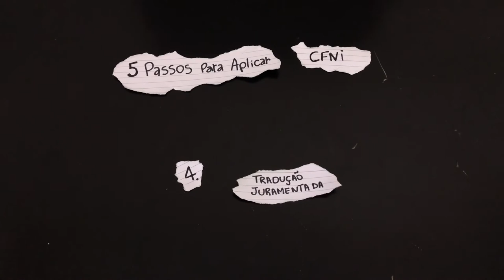5 Passos para Aplicar no CFNI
Neste vídeo eu compartilho 5 passos necessários para aplicar no Christ For the Nations Institute em Dallas, Texas - EUA
Todos os documentos deverão ser enviados por correio para o instituto CFNI.
Lembrando que após esses passos você ainda terá que aplicar para o seu visto de estudante i-20. A escola te auxiliará no passo a passo de como aplicar para o visto, após você ter cumprido esses 5 passos iniciais.

Espero que este vídeo tenha te ajudado e te vejo nos próximos vídeos!